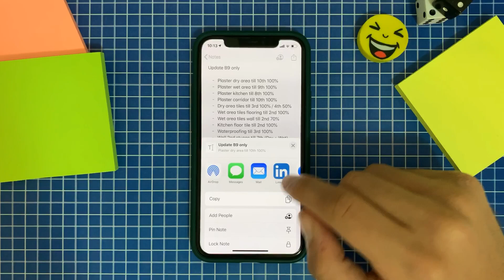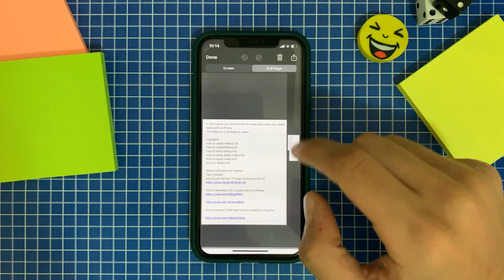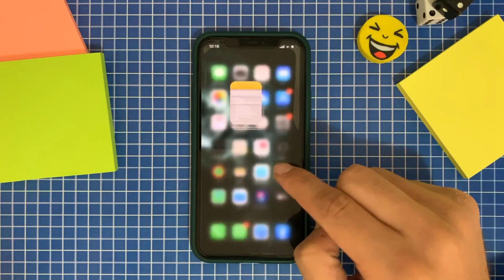Top 5 Notes App Hidden Features On iOS 13 For iPhone 11 Pro Or Before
Visit My Online Store for amazing printed designs on T-Shirts, Mugs, Masks, iPhone Cases & Much more...
Moosqadan9.redbubble.com

In this tutorial you will see what is the top 5 Notes app features on iOS 13 for iPhone 11  pro or before.

Let’s highlighted for you:
1- Files View
2- Pin Notes
3- Lock Notes
4- Full Page ScreenShots
5- Handy Features

Highlights:
Notes app hidden features
Notes app hidden features iPhone 11
Notes app hidden features iOS 13
Top 5 notes app hidden features
Top 5 notes app features on iOS 13
iOS 13 notes app hidden features
iOS 13 top 5 features
Notes app iOS 13 features
Notes app features iOS
Hidden features on iPadOS 13
iPadOS 13 tips and tricks
iPadOS  13 hidden features
iPadOS 13 highlights features
Top iPadOS 13 features
iPhone 11 pro features with iOS 13
iPhone 11 features on iOS 13
iPadOS 13 review
iPhone 11 iPhone 11 pro iPhone 11 pro Max iOS 13 iPadOS
Hidden features on iOS 13
iOS 13 tips and tricks
iOS 13 hidden features
iOS 13 highlights features
iOS 13 review
iOS 13 top 5 tips and tricks